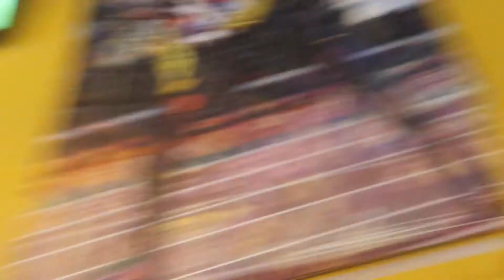SPEND A WEEK WITH ME | PART 5 | ENGLAND GAME | BEACH | SHOOTS | LONDON